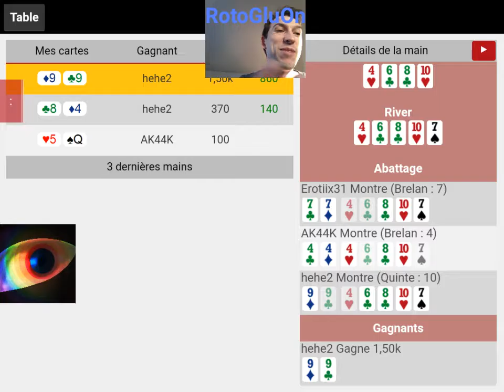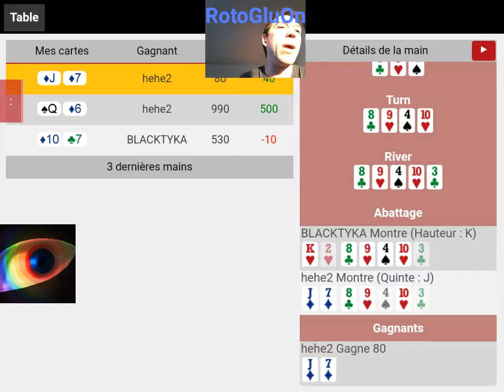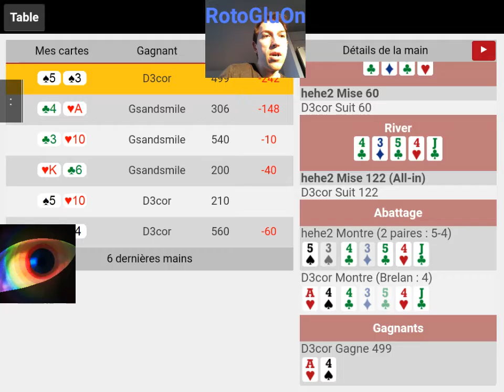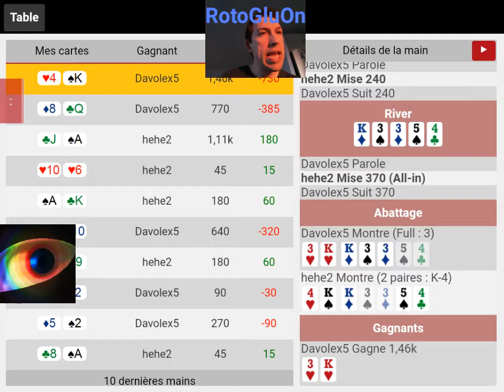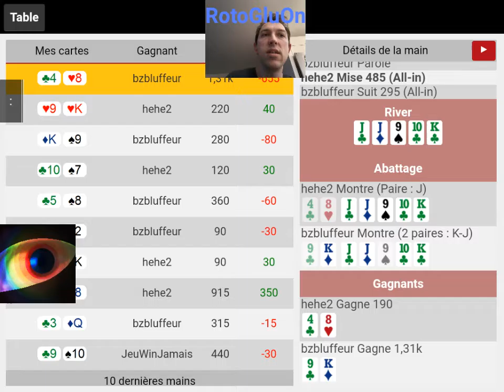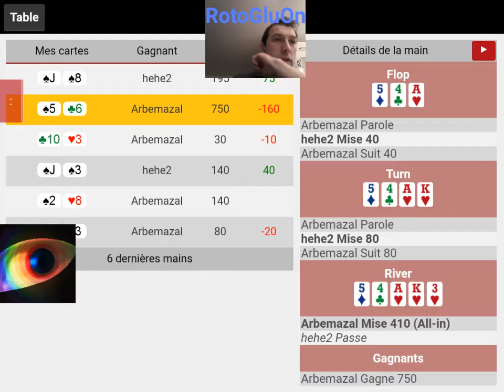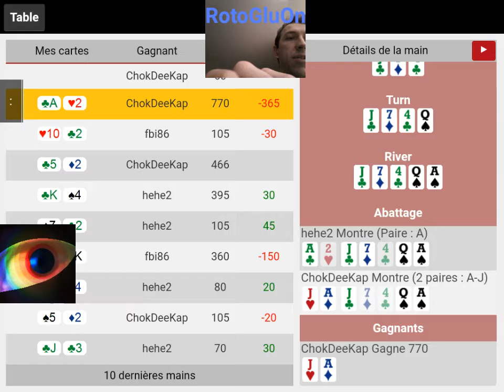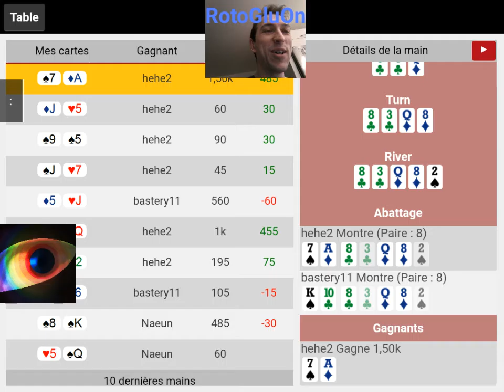[ REPLAY ] Rekop - 136 - Broking Bad - All-In (S13 2017/EP112)